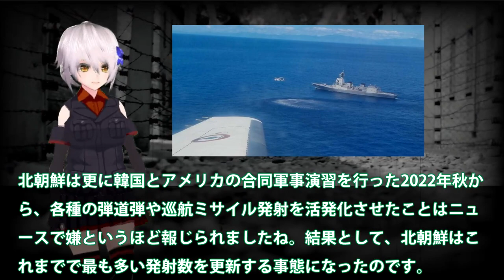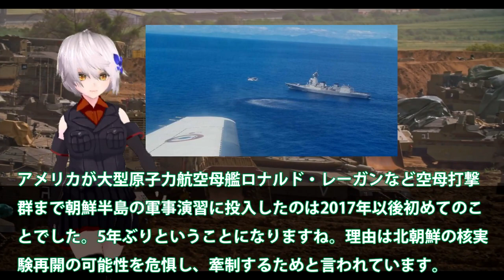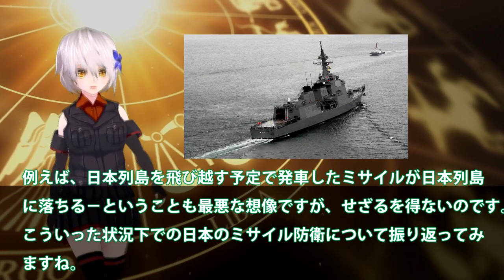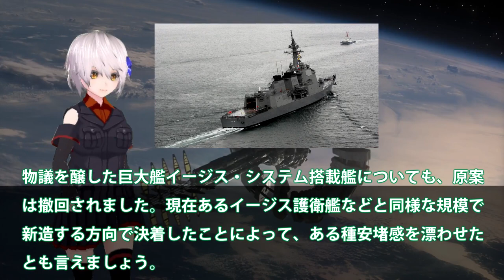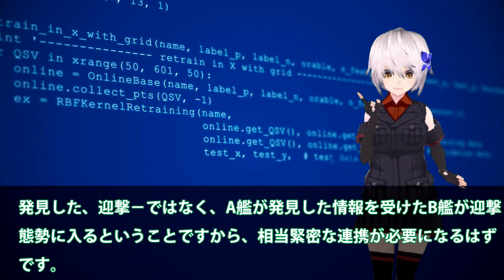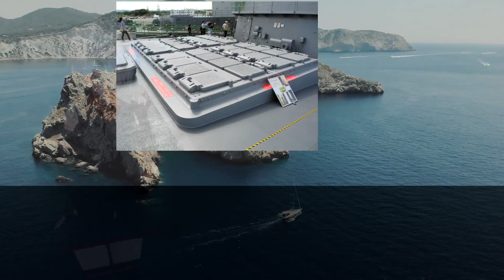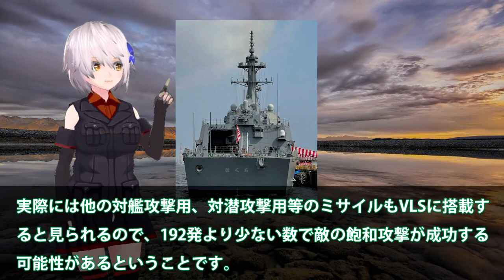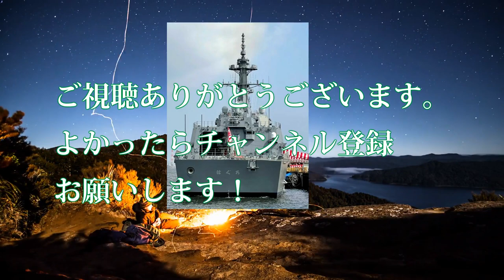海自イージスまや・はぐろ迎撃試験成功か！96セルVSLで192発発射は伊達じゃない？SM3の性能確定MS6を次期イージス・・・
関連動画
【DF-16BvsPAC-3】米軍の防空システムは100発の弾道ミサイル攻撃に耐えることができるのか？DF-16B短距離弾道ミサイル100発 vs PAC-3迎撃ミサイル

引用・転載「出典：海上自衛隊ホームページ」
引用・転載「出典：航空自衛隊ホームページ」
引用・転載「出典：陸上自衛隊ホームページ」

速報【次世代イージス艦DDG(X)初公開】&最新アーレイバーク級駆逐艦フライトⅢとは？/アメリカ海軍